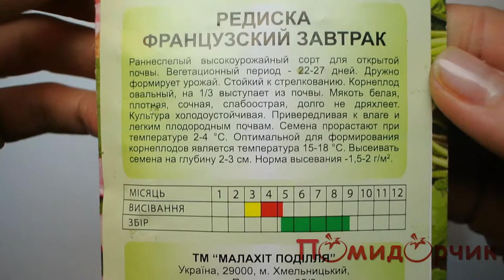Семена Редиски Французский завтрак - Помидорчик